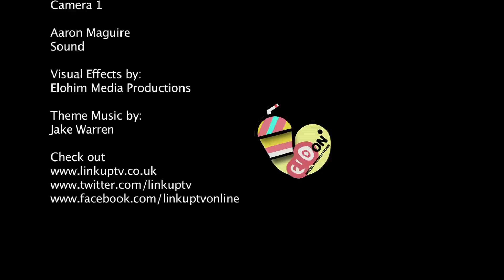Behind Barz - Dele "F You Right" [@DeleMusic @linkuptv] | Link Up TV